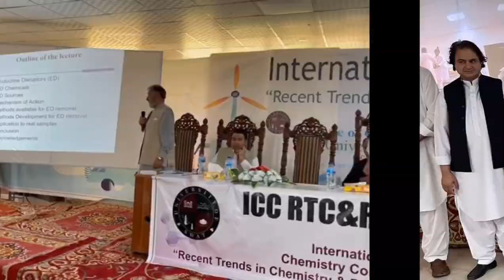یونیورسٹی آف سوات میں دو روزہ بین الاقوامی کیمسٹری کانفرنس کا انعقاد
دو روزہ بین الاقوامی کانفرنس میں سابق وائس چانسلر مظفر آباد یونیورسٹی ڈاکٹر رسول گل اور وائس چانسلر یونیورسٹی آف ایگلکچر پشاور پروفیسر ڈاکٹر جہان بخت سمیت بیشتر ماہرین نے شرکت کی
ڈین سوشل سائسنسز ڈاکٹر فضل معبود نے آنے والے مہمانوں کو خوش آمدید کہا اور کانفرنس کے آرگنائزر شعبہ کیمسٹری کے ہیڈ ڈاکٹر عدنان کی کاوشوں کو سراہا